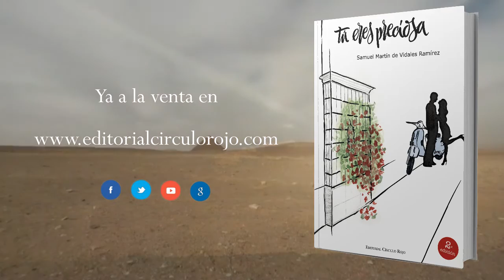Tú eres preciosa (Booktrailer) - Editorial Círculo Rojo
Autor: Samuel Martín de Vidales Ramírez

Tú eres preciosa es una novela que atrae desde la primera página y acaba con un desenlace inteligente que termina por atrapar al lector. Una trama urdida con personajes que cualquiera podría tener en la agenda de su móvil y con situaciones que todo el mundo podría vivir, con lo que el lector entra en esta historia como si lo hiciera a la cocina de su propia casa.